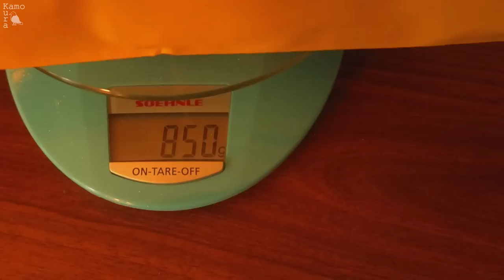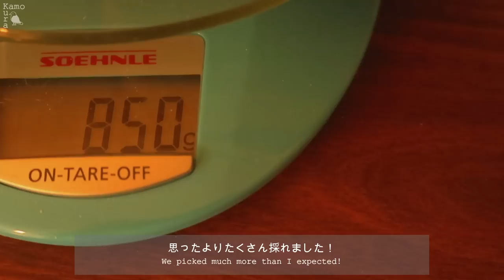MUSHROOM PICKING | Finnish Forest Adventure | Autumn Day | Mushroom Quiche | Helsinki Vlog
In today's vlog me and my husband are heading out to pick mushrooms in a Finnish forest on a beautiful autumn day. Later in the video I use what we picked to make a delicious mushroom quiche.

💿BGM
▶︎ Thematic (Gets 1 month free of Premium💎)

0:00 - A squirrel and a mouse
02:20 - Picking mushrooms
05:32 - Forest adventure
07:51 - Cleaning the mushrooms & cooking quiche
10:00 - Today's budgies